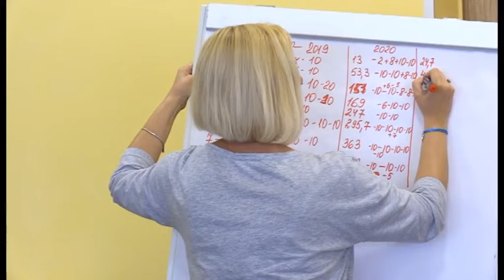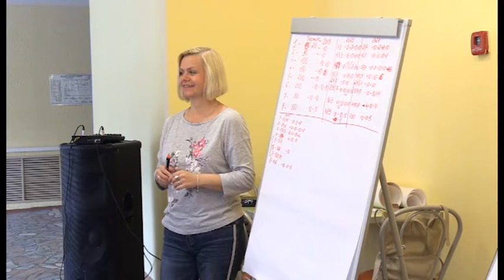Зареченским школьникам рассказали, как устроен бизнес